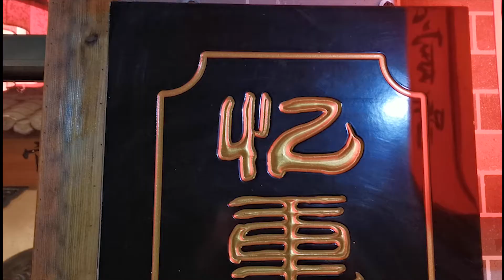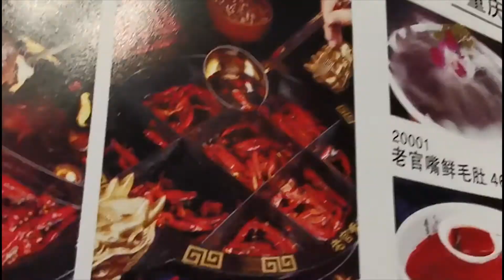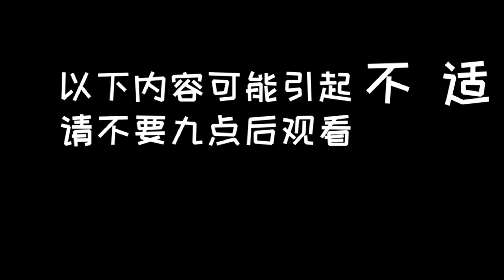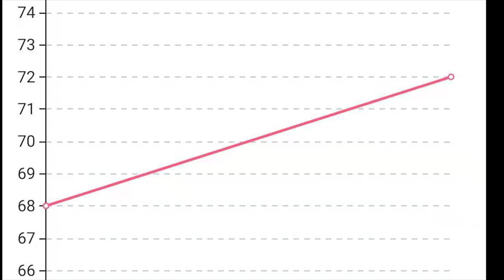[VLOG][Chinese with will] hotpot/chafing dish, do you like it?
chinese hotpot and chinese game to drink